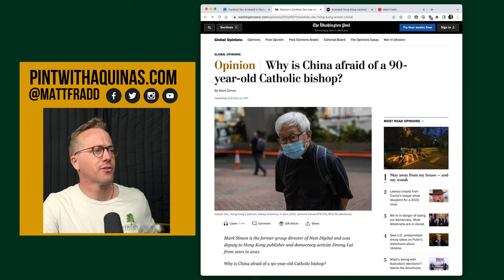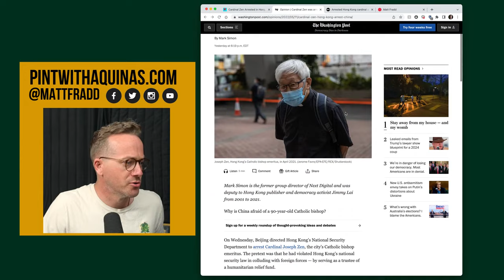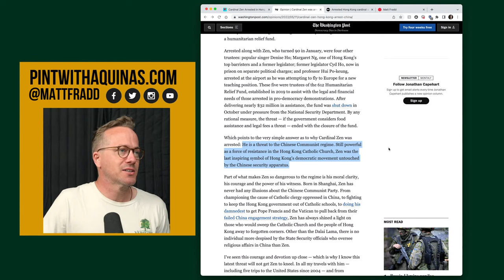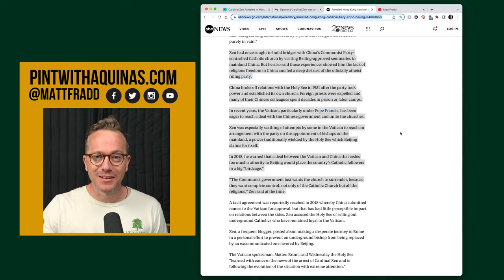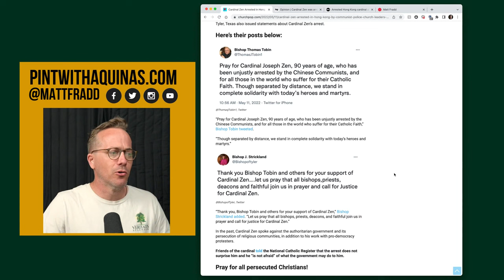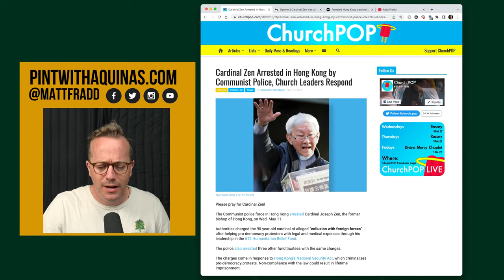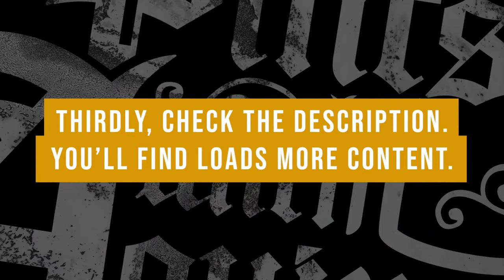Communist Police ARREST Cardinal Zen in Hong Kong by (Church Leaders Respond)